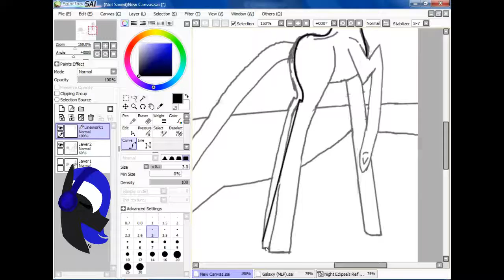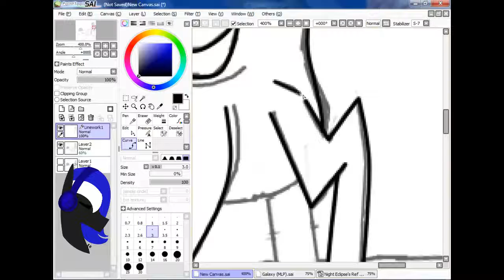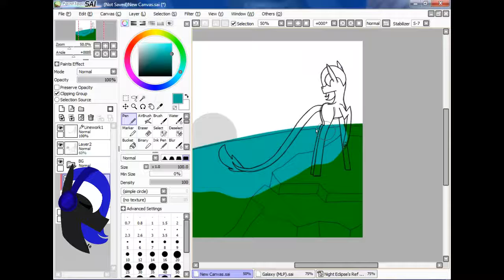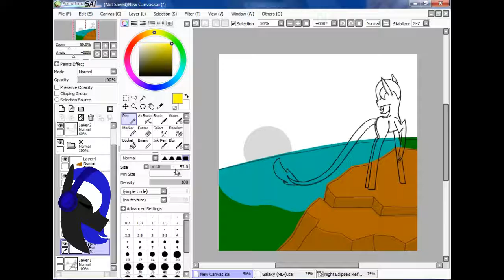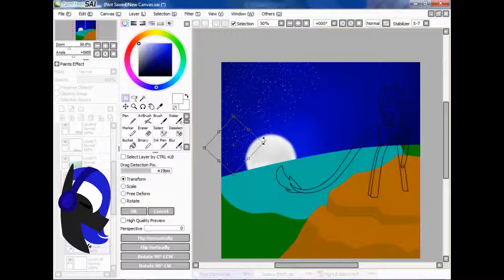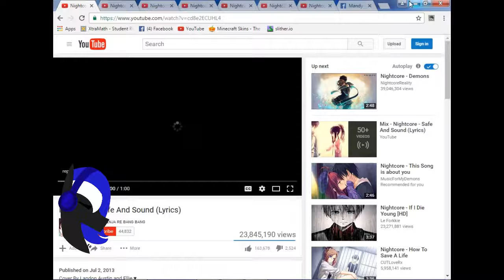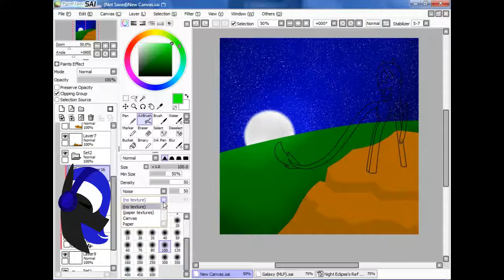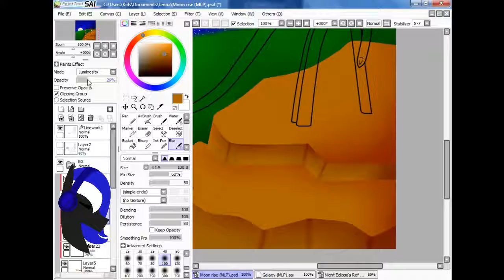Moon rise (MLP speedpaint)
Idk what happend to the end :/

Art by: Me
Character: Me
ArtTrades: Open
Collabs: Open
Requests: NO